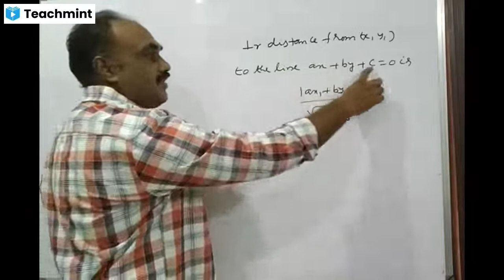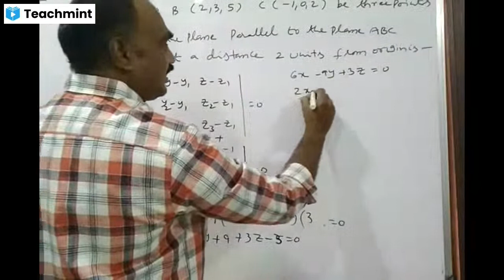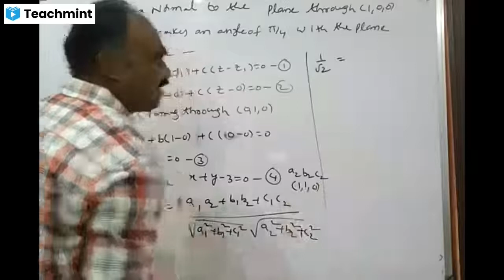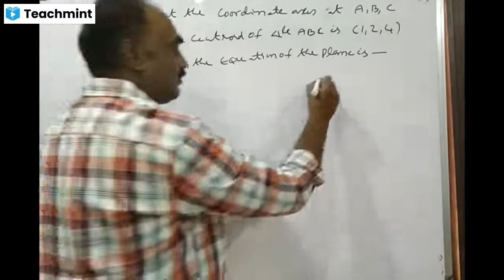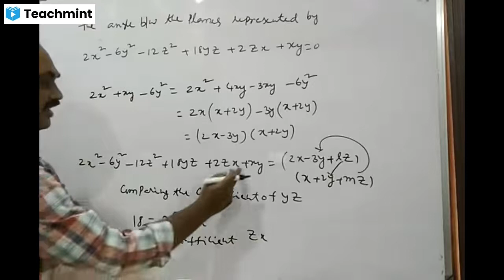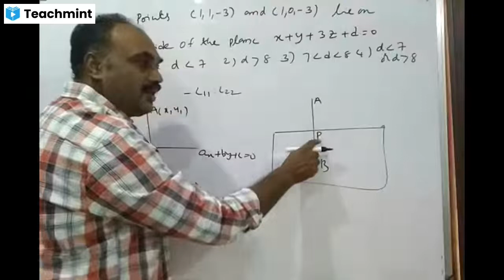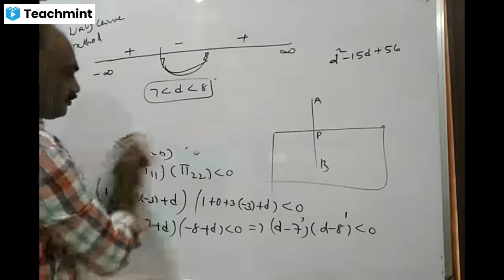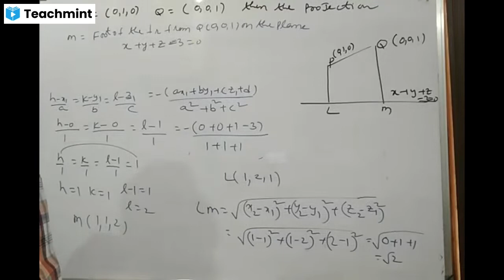3d plane part 1